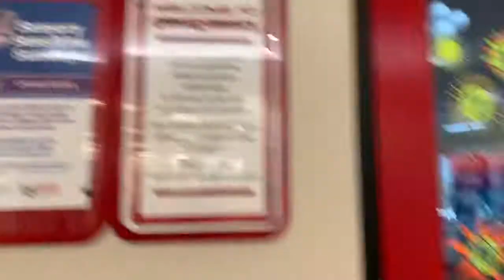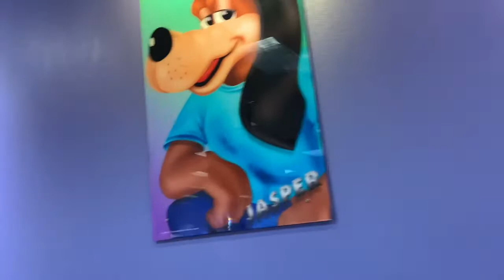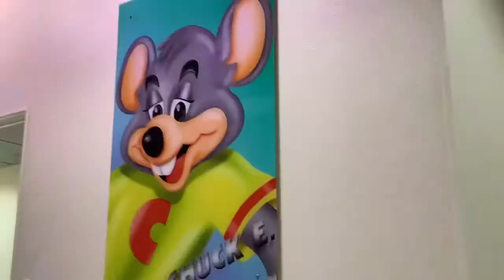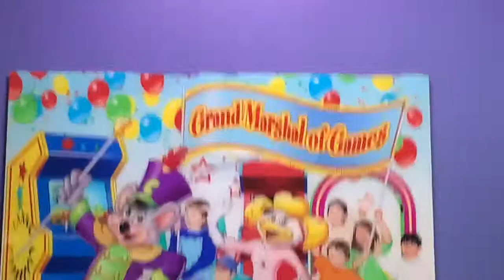Chuck E. Cheese’s store tour - Flushing NY - Spring 2021!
So Basically the reason why I am re-posting my videos is because my YouTube channel is gone so this is my new one Hope you enjoy this old video!